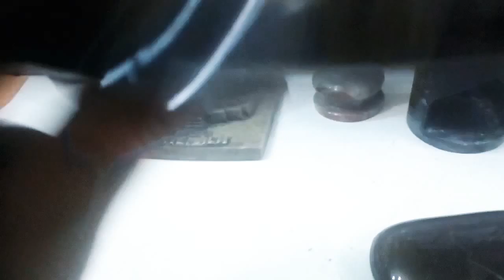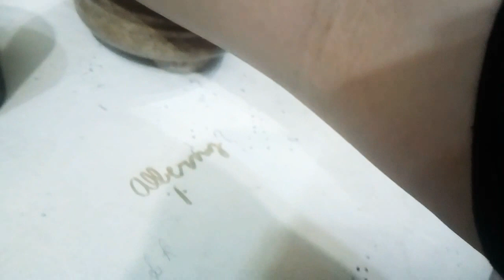Todos mis minerales tallados parte 2 🔮.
Hecho por Alberny Cabrera.